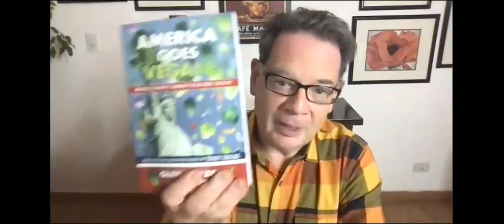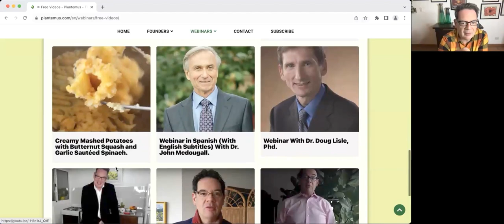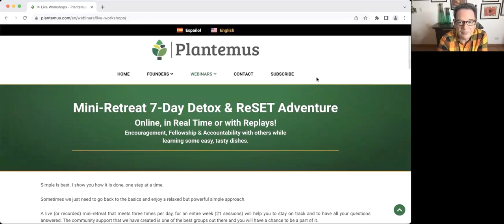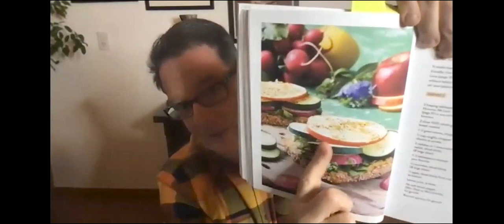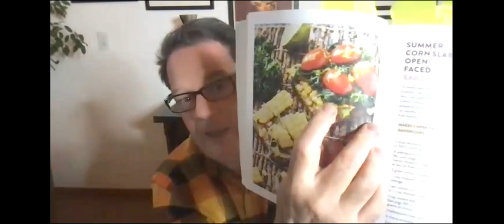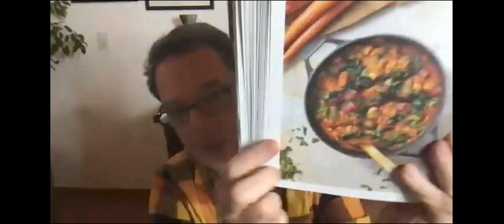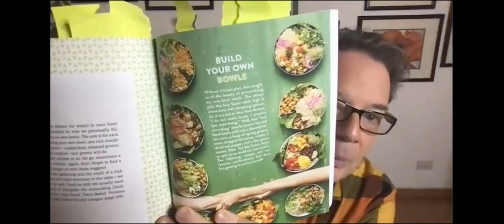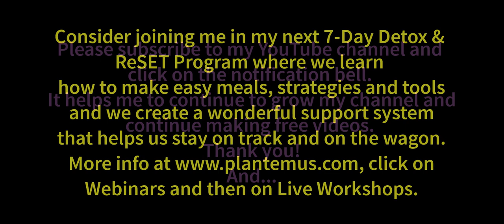Book Club Session 6: Be A Plant-Based Woman Warrior by Gustavo Tolosa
In this session, I give ideas to keep everything simple and easy to follow and we talk about some recipes. I show how to make 2 types of salad dressings. You can watch the demo here:

Join me in my next "7-Day Reboot, Detox & Reset Program" online, where we learn the secrets of simple meals, precise strategies, and group support. It is short, concise, affordable, and most of all, it works It works because I have struggled and continue to struggle but I have figured out a system, a simple and easy system. No more complicated recipes and exercise programs.

To follow Gustavo Tolosa and his interviews, cooking demos, 7-day programs, online book club, and more, please sign up for his mailing list